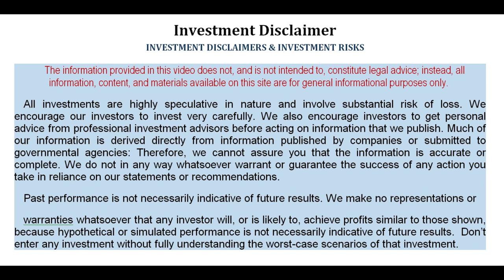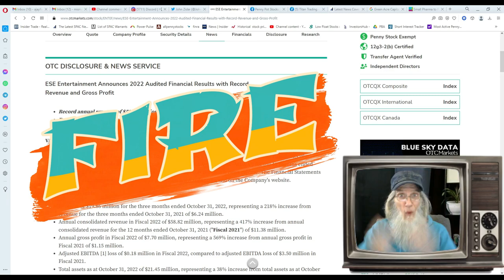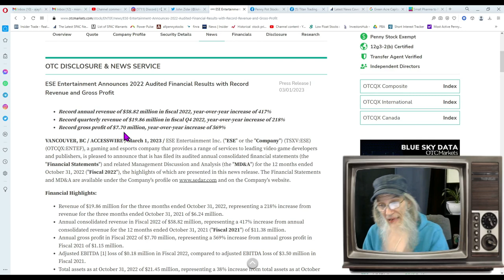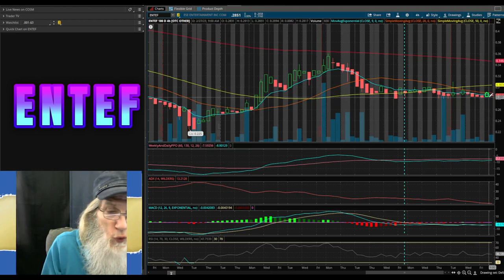FINACIALS RELEASED - 💥BOOM!! $ENTEF ESE Entertainment-eSports 🧙‍♂️ Zidar On Top & Hot Penny Stocks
Here is a company under the Radar and well overdue for recovery. $ENTEF  revenues have been exploding as they continue to partner with a large number of huge brand companies building out eSports and Sim Racing in a BOOMING sector.